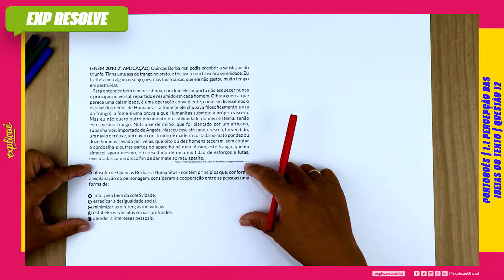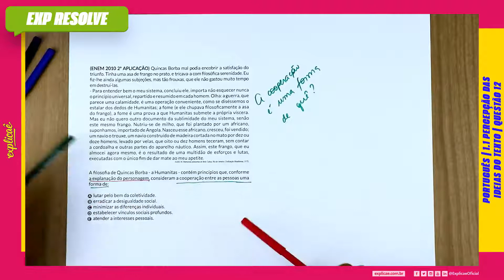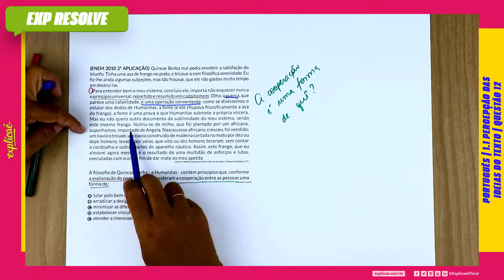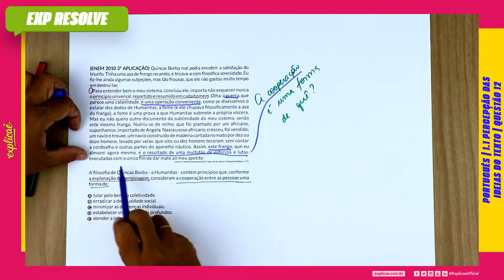QUINCAS BORBA MAL PODIA ENCOBRIR A SATISFAÇÃO DO TRIUNFO (...) | PERCEPÇÃO DAS IDEIAS DO TEXTO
___ Bem-vindo ao Explicaê Resolve Enem! Agora você pode acompanhar todas as resoluções das questões do Enem junto com os professores do Exquad!

ENEM 2010 2ª APLICAÇÃO:

NO MANUAL DE SOBREVIVÊNCIA:

1. INTERPRETAÇÃO DE TEXTO | 1.1 PERCEPÇÃO DAS IDEIAS DO TEXTO | QUESTÃO 12

No Explicaê Resolve de hoje, a profe Claudia Fumiê trouxe uma questão da prova de Biologia do Enem 2010 2ª Aplicação que traz o assunto Percepção das Ideias do Texto.

(ENEM 2010 2ª APLICAÇÃO) Quincas Borba mal podia encobrir a satisfação do triunfo. Tinha uma asa de frango no prato, e tricava-a com filosófica serenidade. Eu fiz-lhe ainda algumas subjeções, mas tão frouxas, que ele não gastou muito tempo em destruí-las.

- Para entender bem o meu sistema, concluiu ele, importa não esquecer nunca o princípio universal, repartido e resumido em cada homem. Olha: a guerra, que parece uma calamidade, é uma operação conveniente, como se diséssemos o estalar dos dedos de Humanitas; a fome (e ele chupava filosoficamente a asa do frango), a fome é uma prova a que Humanitas submete a própria víscera. Mas eu não quero outro documento da sublimidade do meu sistema, senão este mesmo frango. Nutriu-se de milho, que foi plantado por um africano, suponhamos, importado de Angola. Nasceu esse africano, cresceu, foi vendido; um navio o trouxe, um navio construído de madeira cortada no mato por dez ou doze homens, levado por velas, que oito ou dez homens teceram, sem contar a cordoalha e outras partes do aparelho náutico. Assim, este frango, que eu almocei agora mesmo, é o resultado de uma multidão de esforços e lutas, executadas com o único fim de dar mate ao meu apetite.
ASSIS, M. Memórias póstumas de Brás Cubas. Rio de Janeiro: Civilização Brasiliense, 1975.

A filosofia de Quincas Borba - a Humanitas - contém princípios que, conforme a explanação do personagem, consideram a cooperação entre as pessoas uma forma de:

a) lutar pelo bem da coletividade.
b) erradicar a desigualdade social.
c) minimizar as diferenças individuais.
d) estabelecer vínculos sociais profundos.
e) atender a interesses pessoais.

Assista aulas de conteúdo desse assunto:
Assista outras aulas de resolução de questões desse assunto:
Baixe a apostila com o assunto teórico + questões de fixação:
Baixa a apostila com todas as questões do Enem desse assunto:
No nosso Blog Seguem mais conteúdos para aprofundar: